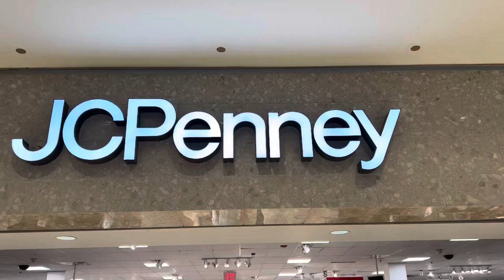JCPenney Photo Session Info & More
Hey everyone hope all is well God Willing. There’s an app called Groupon that has coupons for things all over the world to do. Remember if you get a coupon for JCPenney you get the things you purchased on coupon anything extra you will have to pay for it. Don’t forget to bring cash for shipping fees $11 and you can buy the rest of the photos on a different day or online they give you a coupon.